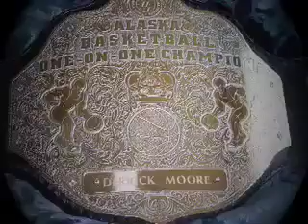Derrick Moore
2 Time Abf Champion  won 1st 6/13/07, and  2nd 7/14/07